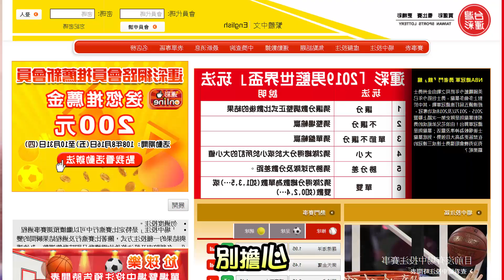《時來運轉》僵持不下？來運彩一較高下更「麻吉」！